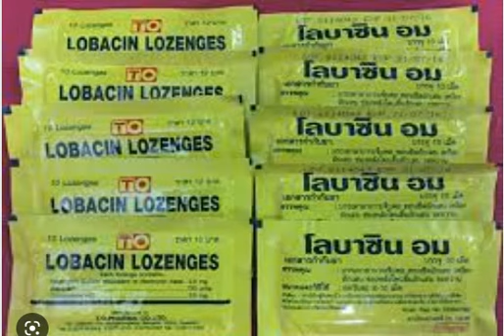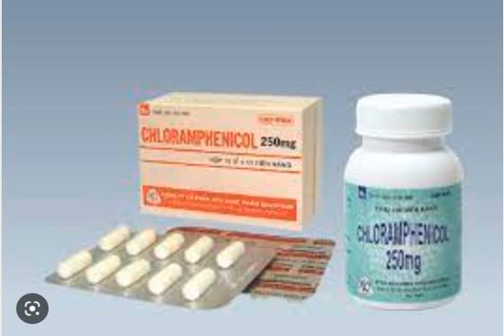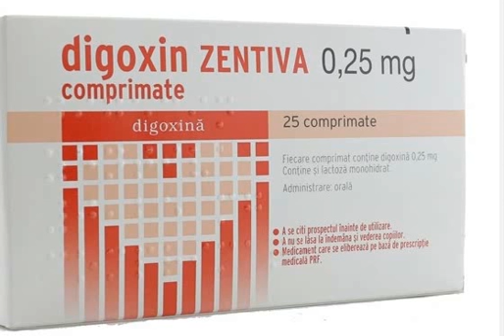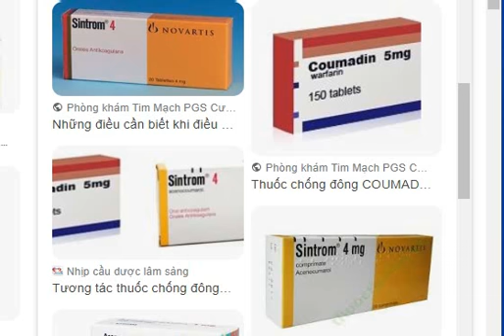⛔ tương tác thuốc ⛔ Aminoglycosid ĐƯỜNG UỐNG( mở phụ đề xem)